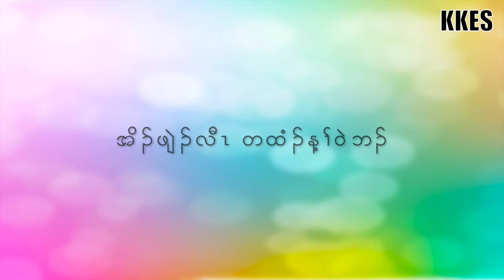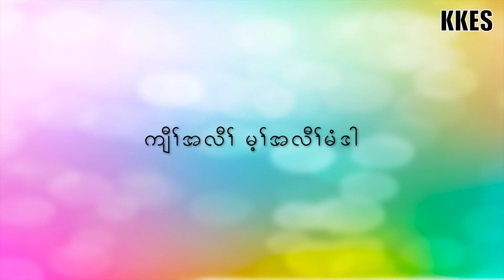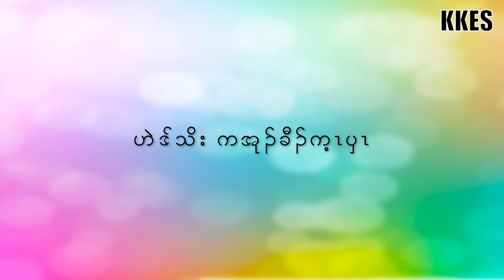Karen Christmas karaoke - Came to save us - Karen Karaoke - KKES Studio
Wish you guys enjoy singing, and feel free to request any songs below.

Sing: K'nyawmupoe
Karaoke made by KKES Studio